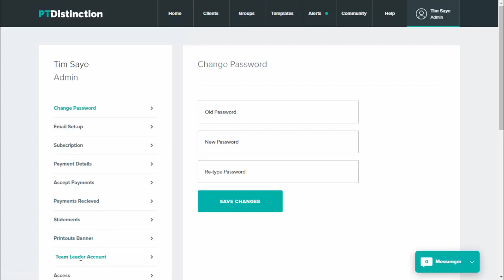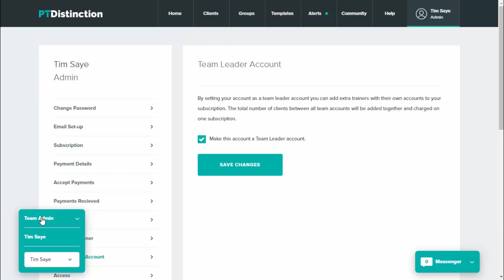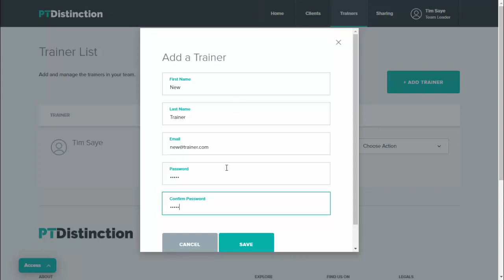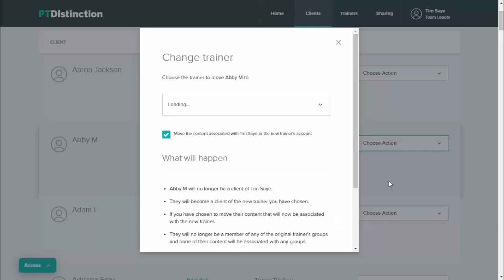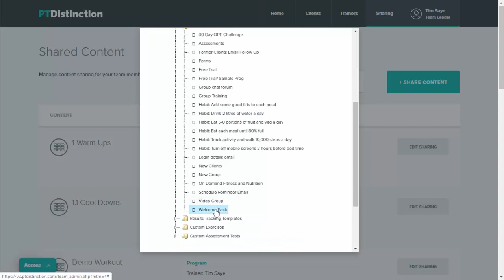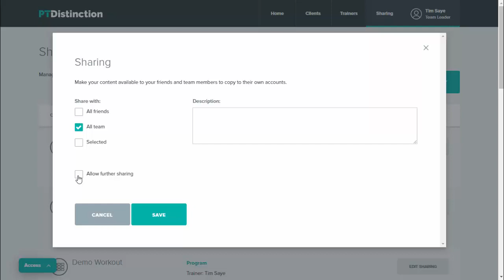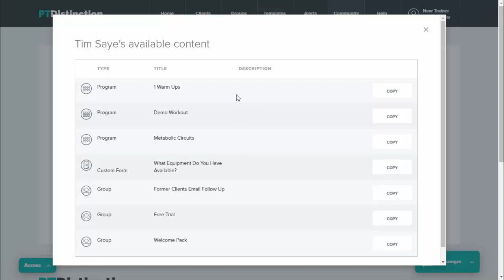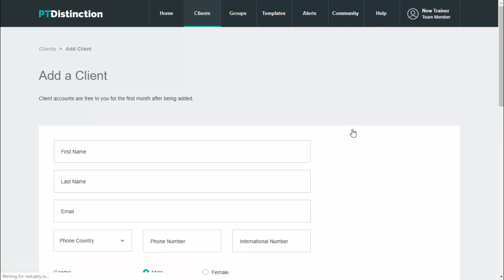PT Distinction Multi Trainer Team Accounts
has just added multi trainer team accounts to the worlds highest rated online personal training software.

In this video we show you how to set up your team account, how to add trainers to your team, how to distribute clients to your trainers and how to share training and coaching content to all of the trainers in your personal training team.

To find out more about the worlds leading online personal training software;